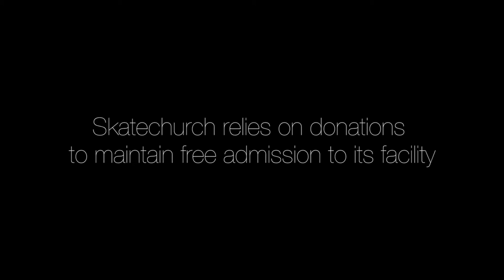Josh Garrels x Skatechurch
Award-winning recording artist Josh Garrels shares about growing up in the skateboarding subculture and the impact Skatechurch is having on skateboarders in Portland, Oregon.